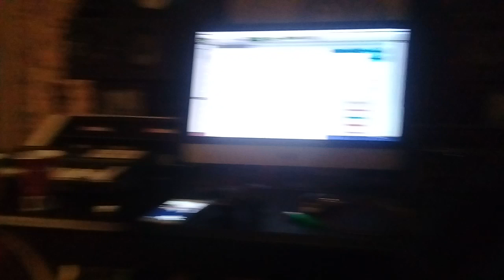Privaty Team chez Sony Music, Kozi, A Deal, V, Dex , Kinder et la Science